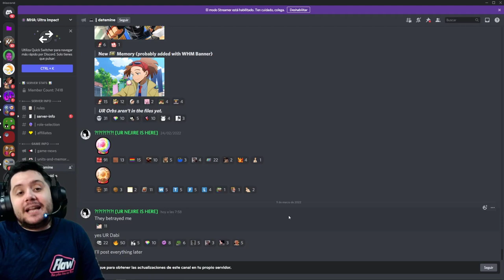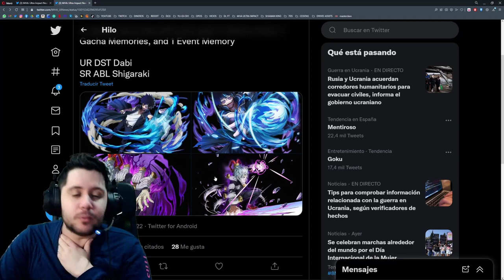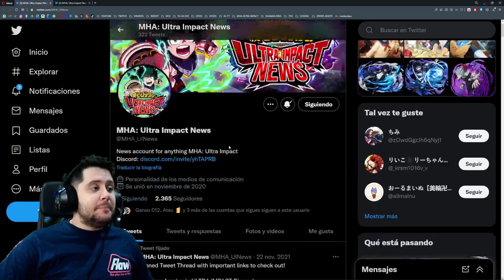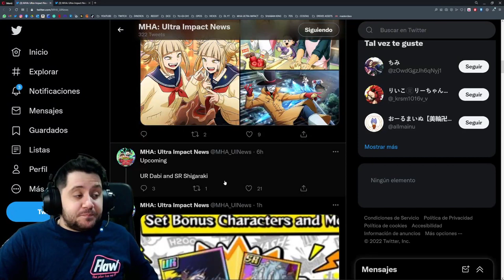PRIMER DABI UR DEL JUEGO ANUNCIADO! | My Hero Ultra Impact